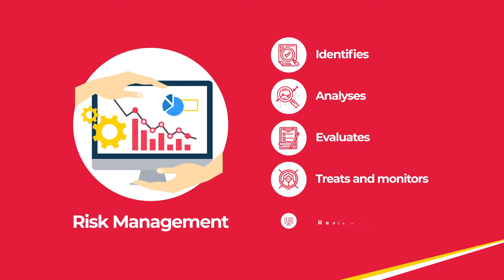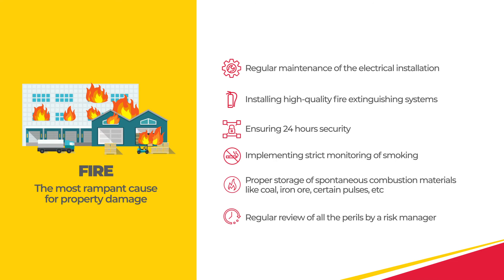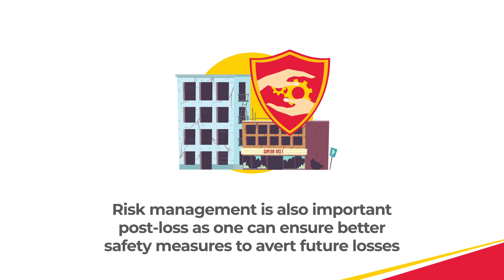Why Risk Management for Property is important?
Property of a business is exposed to losses due to risks such as fire, lightening, explosion or implosion, strike, riots or malicious damages, flood, earthquake etc. Risk management involves finding the most effective ways to avoid, control, and transfer these risks.